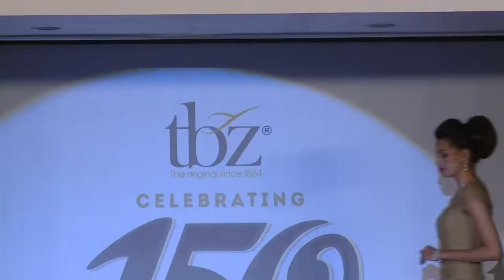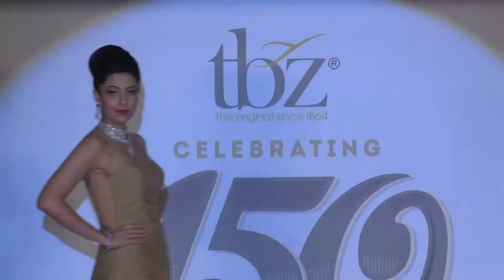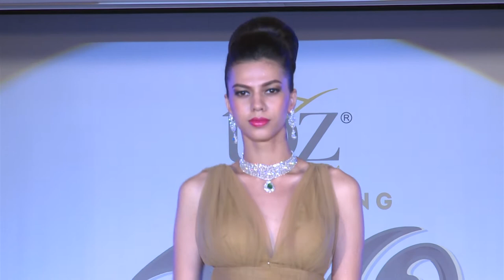Cocktail: Unveiling the new wedding collection in Rajkot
Our Wedding Collection flatters every bride since it has been lovingly strung together with opulent Indian heritage and contemporary craftsmanship inspired by the needs of today’s brides.